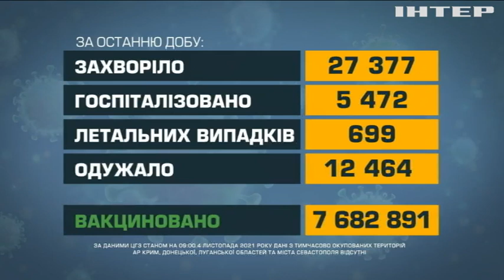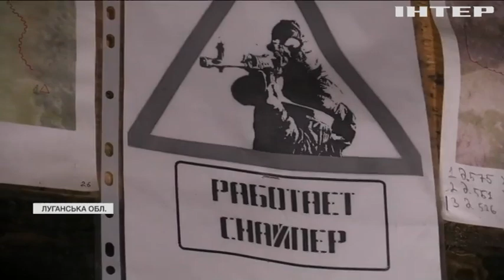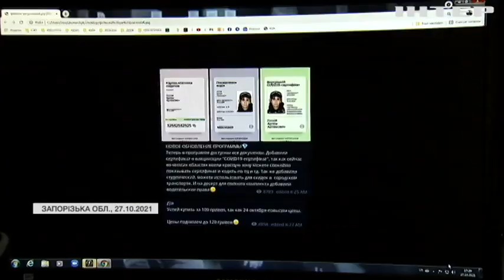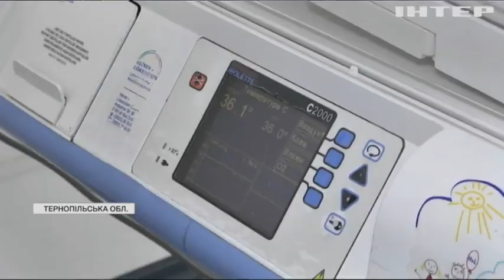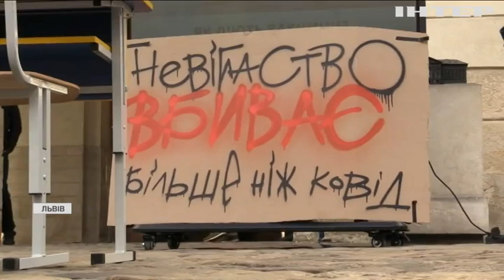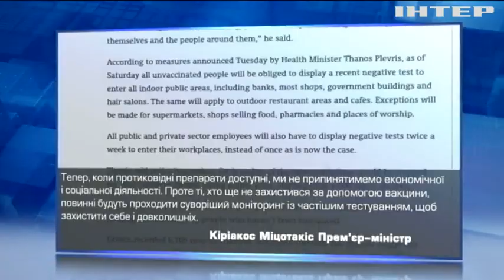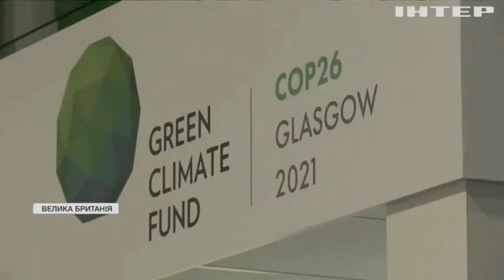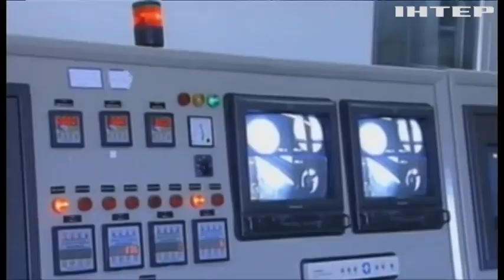Новости 12:00, выпуск за 4 ноября 2021 года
Дивіться у випуску: Кліматична конференція ООН: світові лідери висловили амбітні плани щодо спасіння людства. Верховна Рада призначила нових міністрів: хто отримав підвищення. Україна відмовилася від використання вугілля до 2030 року.